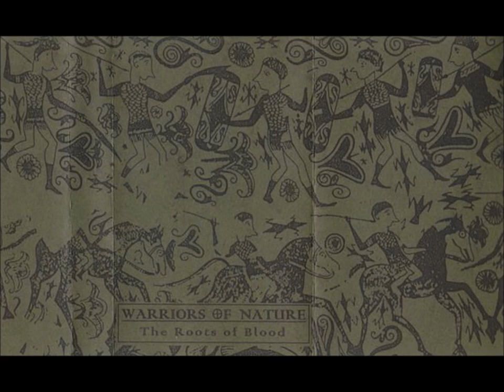Warriors Of Nature - The Roots Of Blood (1996)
Warriors Of Nature was a Portuguese tribal/ambient/experimental project
formed by Bruno Nunes De Sousa aka B. Ardo (Sangre Cavallum, Silence, Zwickau) & Johan Aernus (Wolfskin, Karnnos, Oktober Black etc.) in the mid-1990s.

The project released only one album in cassette form entitled "The Roots Of Blood" in 1996 that contained songs about the Northwest Iberian mountains, Callaecia, the nowadays North Portugal and Galicia.
The cassette was released through B. Ardo's Forgotten Blood label that was specialized in experimental music with esoteric and mystical themes from the religious traditions of pagan Europe with specific interest on ancient Portugal.

"The Roots Of Blood" was limited to 60 hand-numbered copies packaged in a velvet pouch with a leather strap and a bell.

1. Ophiussae 02:27
2. Callaecia 03:15
3. Oestrimis Et Saefis 03:31
4. Sun God Of Legions 02:13
5. Sunwheel's Skies 05:33
6. Seghus 02:08
7. Voluspa 04:14

Recorded by W.O.N. at Briga XII, Amnus Cavallum, Callaecia - December 1995.